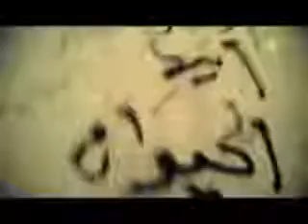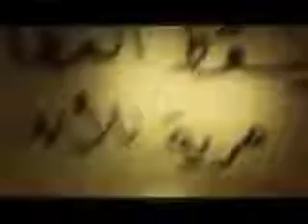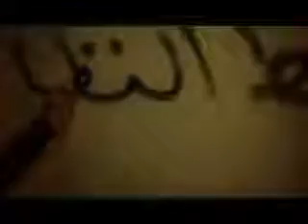16 2 Damascus أوغاريت دمشق حي كفرسوسة , حملة الرجل البخاخ نصرة لحمص العدية